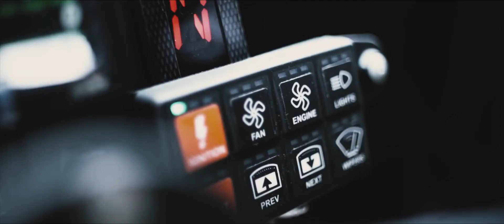NIK NAK 12 YEAR OLD DRIFTER BIRTHDAY DRIFT CAR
This kid really knows how to burn rubber.. Im sure he will reach levels unthinkable by the time he's even an adult.

If you're looking for a good deal on any car parts or tools you will find links for everything from Amazon here:

Crescent 170 Pc. General Purpose Tool Set

ANCEL AD310 Classic Enhanced Universal OBD II Scanner Car Engine Fault Code Reader

Tresalto Auto Trim Removal Tool Kit, Set of 5 Pcs

Pro-Lift C-2036D Grey 36" Z-Creeper Seat